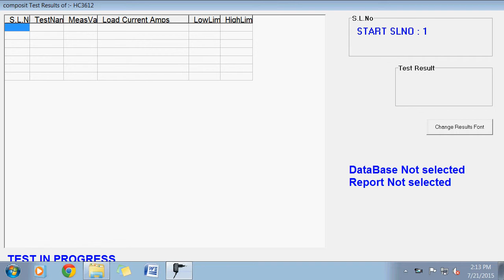VE0173A Software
Automatic testing for Adapters using Electronic DC Load VE0173A with software. Tests like Output No Load voltage , Output No Load Current, output voltage with current Load etc for Load regulation and line regulation.